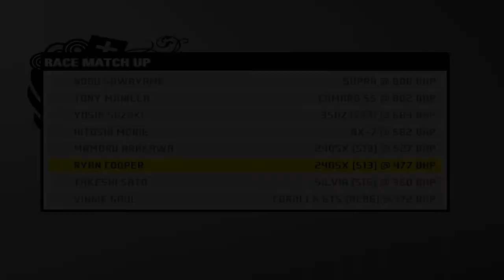Need For Speed: ProStreet - Race #189 - Drift (Tokyo Dockyard - Noise Bomb)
NFS: ProStreet - Race #189 - Drift (Tokyo Dockyard - Noise Bomb) (PC Version)

• Race Organization: Noise Bomb
• Race Day: Tokyo Dockyard (Record: Vinnie Gaul - 49310 points)
• Track: Drift Course C (Drift)
• Track record: Aki Kimura - 8240 points.
• Used ride: Nissan 240SX S13
• Reward: $7200